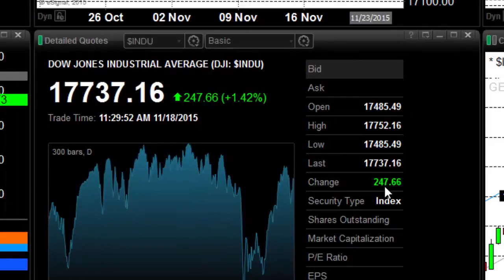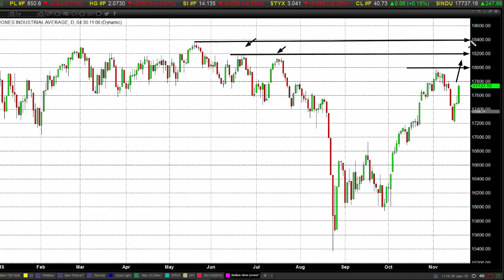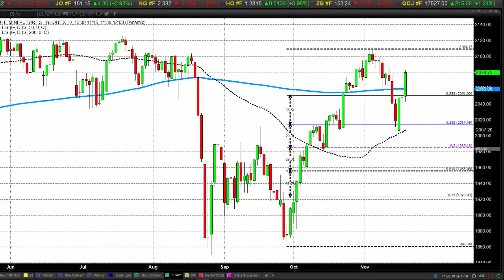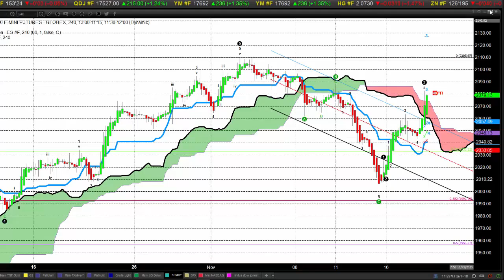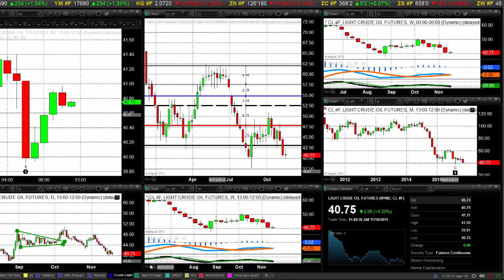How Market Psychology and The Reaction To Terrorism Dovetail With The Fed Minutes - 11/18/2015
Nature abhors a vacuum. People do, too, and generally seek to fill vacuums. With the world drifting under recent terroristic attacks and the threat of more, plus news of beheadings, torture and general mayhem wherever ISIS spreads its grimy wings, no wonder that investors and traders seem relieved and even happy about the particulars of... Read more